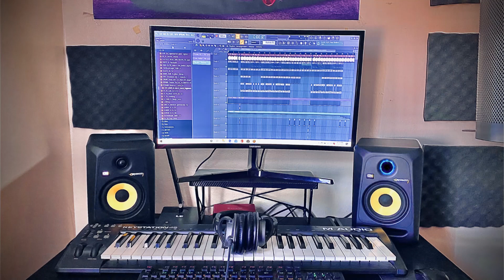OLMOMAFIA CHALLENGE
Free for all Purposes
just show credit please
 Pro by OLMOMAFIA